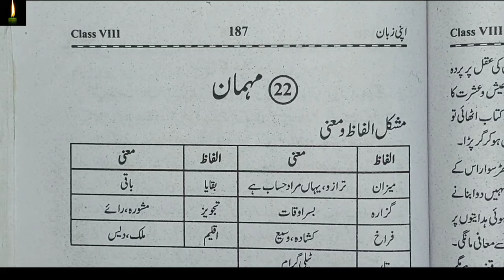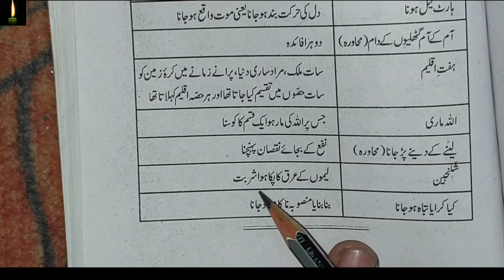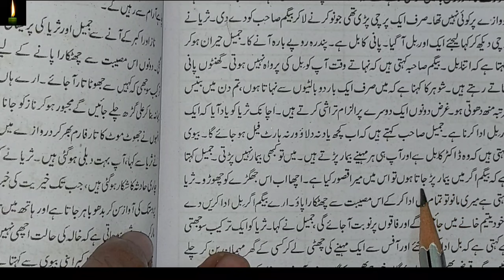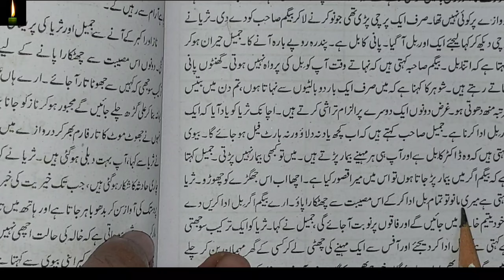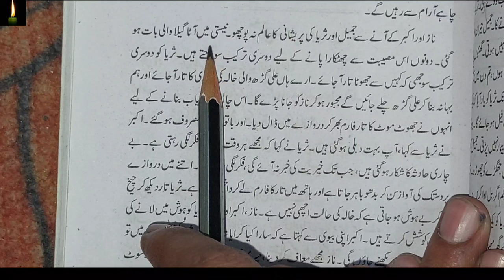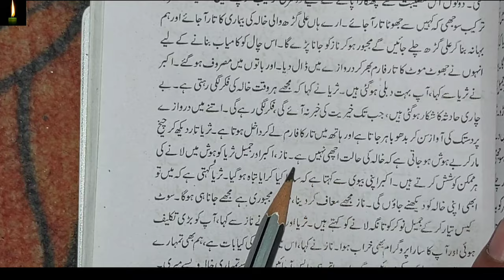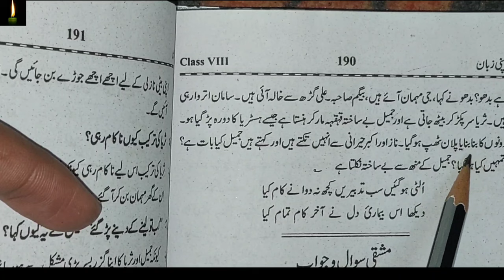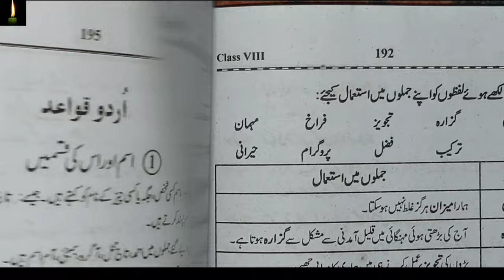urdu apni zaban class 8 chapter 22 mehman || ncert|| apni zubaan| with sawal jawab